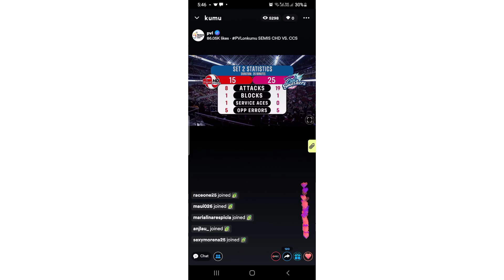Creamline Supremacy against Cignal 3 sets Highlights Congratulations